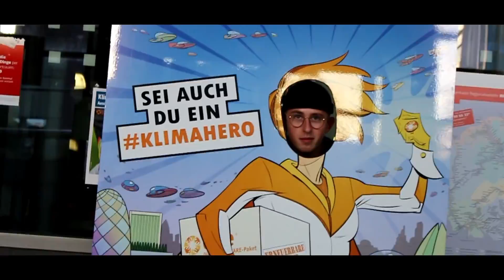AiZiK feat. fuccboi luke - VINO [prod. Skynexx] (Official Music Video)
FUCCBOILUKE'S SOCIAL STUFF

SKYNEXX

VIDEO BY LING 🖤